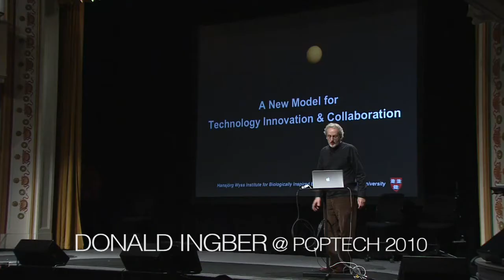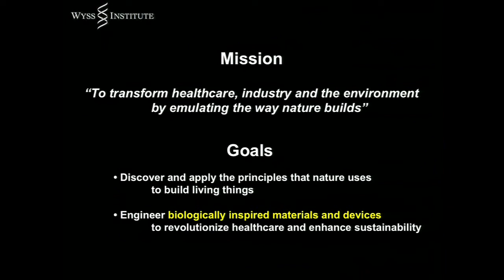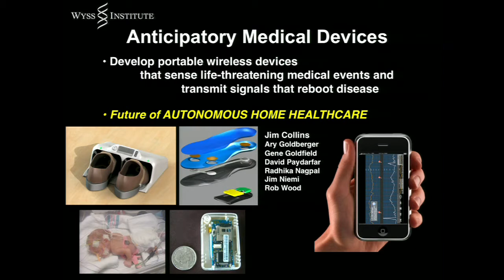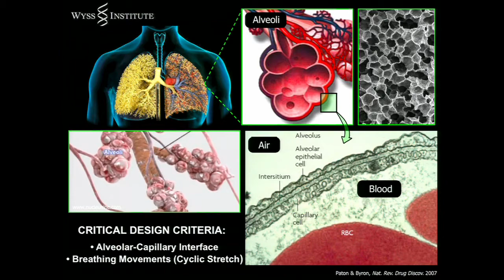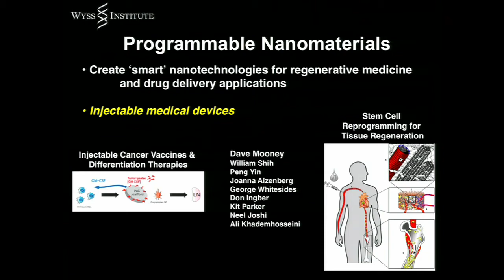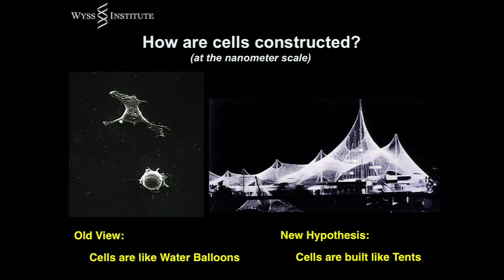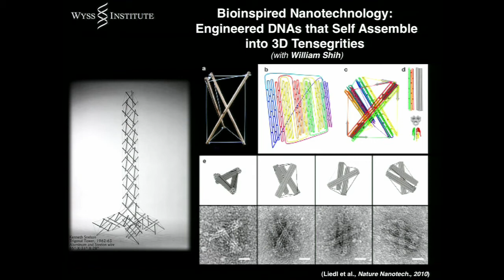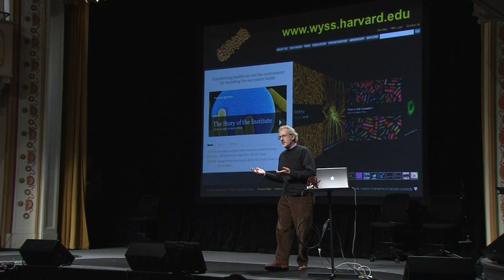Donald Ingber - Serendipitous Science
Donald Ingber explains how taking an undergraduate sculpture course while learning how to culture cells led to an unexpected breakthrough in understanding cellular construction. He believes an open mind for serendipity correlates to innovations in a diverse range of fields — from the "lung-on-a-chip" to "DNA origami."

15:23 "And the reason that I'm here today (in terms of serendipity) is that I saw [tensegrity structures] for the first time when I was an undergraduate at Yale in a sculpture class that I just happened to take the same week that I learned to culture cells. And that, as they say, is the beginning of the rest of my life." - Donald Ingber

Ingber shows an old DSToys Stik Trix kit, and I'm guessing he has the tendons glued to the end of the struts. The tensgri-teach model is probably the best commercially-available model for anyone to use today. I told Eli why the end caps were crucial, and he included them with his kit.

Donald E. Ingber is the Founding Director of the Wyss Institute for Biologically Inspired Engineering at Harvard University, the Judah Folkman Professor of Vascular Biology at Harvard Medical School and Boston Children's Hospital, and Professor of Bioengineering at the Harvard School of Engineering and Applied Sciences. He received his B.A., M.A., M.Phil., M.D. and Ph.D. from Yale University. Dr. Ingber is a founder of the emerging field of biologically inspired engineering, and at the Wyss Institute, he oversees a multifaceted effort to identify the mechanisms that living organisms use to self-assemble from molecules and cells, and to apply these design principles to develop advanced materials and devices for healthcare and to improve sustainability. He also leads the Biomimetic Microsystems platform in which microfabrication techniques from the computer industry are used to build functional circuits with living cells as components. His most recent innovation is a technology for building tiny, complex, three-dimensional models of living human organs, or "Organs on Chips", that mimic complicated human functions as a way to replace traditional animal-based methods for testing of drugs and establishment of human disease models. In addition, Dr. Ingber has made major contributions to mechanobiology, tissue engineering, tumor angiogenesis, systems biology, and nanobiotechnology. He was the first to recognize that tensegrity architecture is a fundamental principle that governs how living cells are structured to respond biochemically to mechanical forces, and to demonstrate that integrin receptors mediate cellular mechanotransduction. Dr. Ingber has authored more than 375 publications and 85 patents, and has received numerous honors including the Holst Medal, Pritzker Award from the Biomedical Engineering Society, Rous-Whipple Award from the American Society for Investigative Pathology, Lifetime Achievement Award from the Society of In Vitro Biology, and the Department of Defense Breast Cancer Innovator Award. He also serves on the Board of Directors of the National Space Biomedical Research Institute, and is a member of both the American Institute for Medical and Biological Engineering, and the Institute of Medicine of the National Academies.